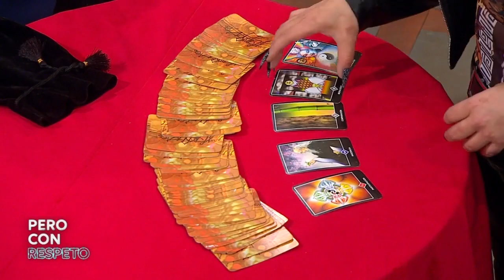¿CHILE AL MUNDIAL? Las predicciones de Vanessa Daroch - Pero Con Respeto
Tras una intensa búsqueda de presencias en Chilevisión, Vanessa Daroch leyó el tarot e hizo sus predicciones en Pero Con Respeto.

La vidente respondió la pregunta de Julio César Rodríguez sobre la participación de Chile en el mundial de Qatar 2022.